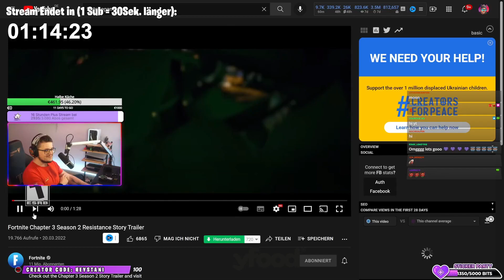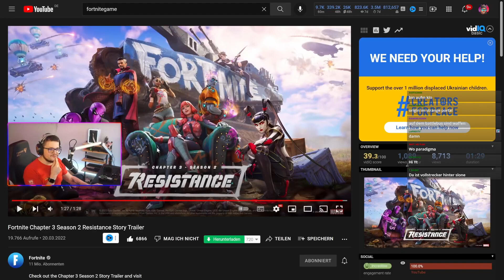Fortnite SEASON 2 BATTLE PASS TRAILER (Offiziell) | Deutsch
Fortnite Kapitel 3 Season 2 Battle Pass Trailer beginnt. Alle Battle Pass Skins, Dr. Strange und Gameplay.

👉 Social Media 👈